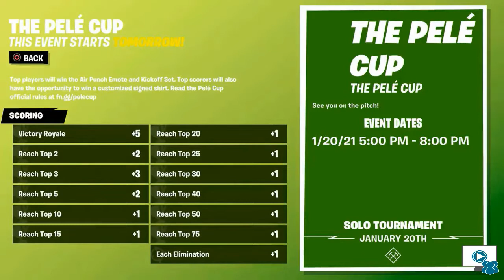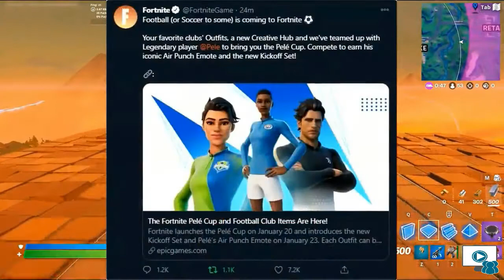Dampak Besar Kolaborasi Fortnite dan Klub Sepakbola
Manchester City, AC Milan, Juventus, Inter, AS Roma, Wolverhampton Wanderers, West Ham United, Sevilla, Sporting, Borussia Monchengladbach, Schalke, Rangers, dan Celtic menjadi klub Eropa yang mendapat kesempatan untuk memanfaatkan populasi dan keuntungan besar dari Fortnite.